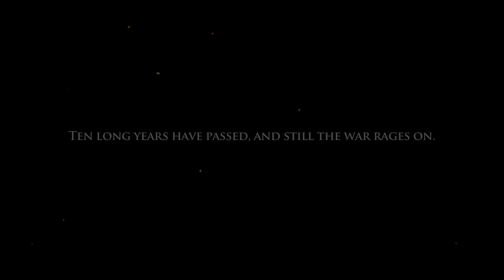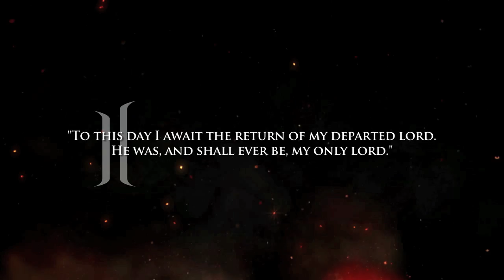The Blood Alliance Conflict - a Lineage II Vision Trailer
As a glimpse of a possible future and on behalf of the Lineage II team both at NCSOFT West and NCSOFT Korea, we would like to present you with a special treat.

This eight minute movie which combines the ever-epic battle style with the new server wars concept gives us a look into the minds of the developers and how truly grand Lineage II can be.

We are proud of the 10 year history of Lineage II and there is plenty more history in the making as we advance into the future. A close viewing of the movie reveals not only that rich history but also insight about what is yet to come.

As always we thank you for your loyal support of our beloved game. As we approach the holiday season please know that we are hard at work charting the bright future of Lineage II!

- The Lineage II Team of NCSOFT West